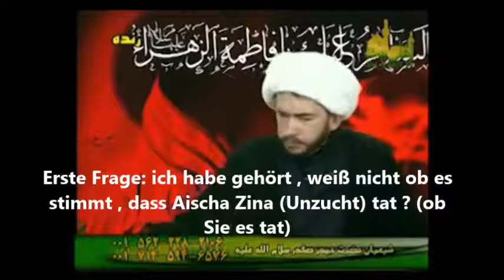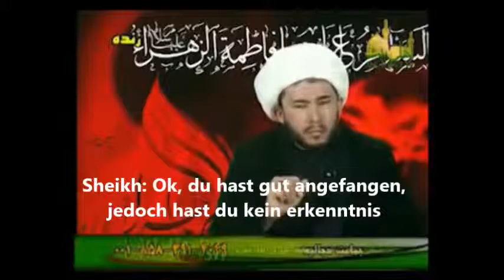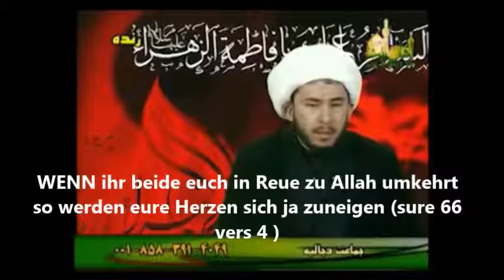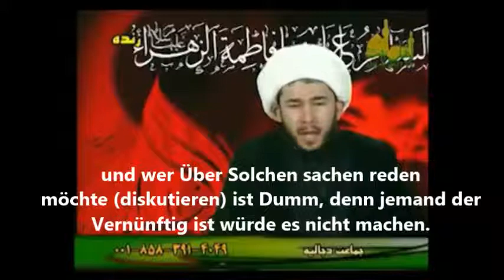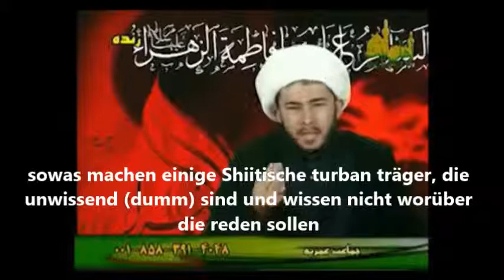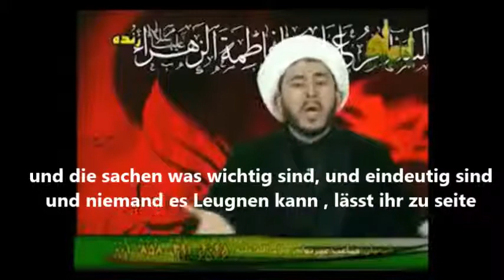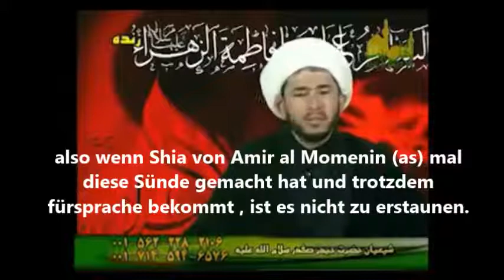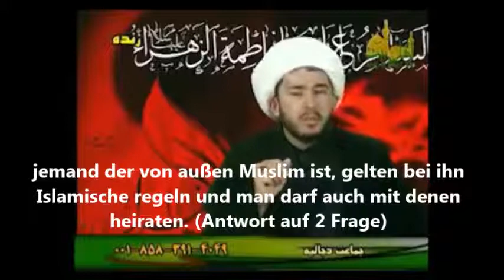begann Aischa Zina (Unzucht) ?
Shiite ruft an und fragt Ob Aischa zina begann und Sheikh Alahyari Antwortet und sagt warum man nicht darauf sich fixieren soll.

شیخ اللهیاری